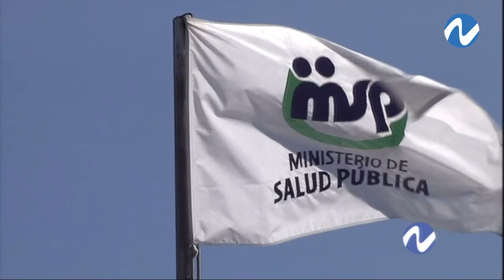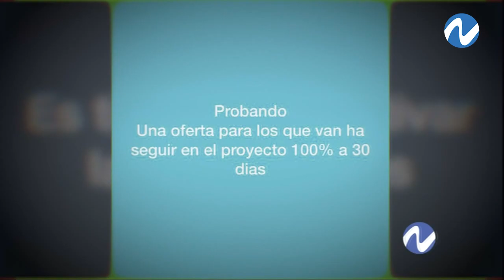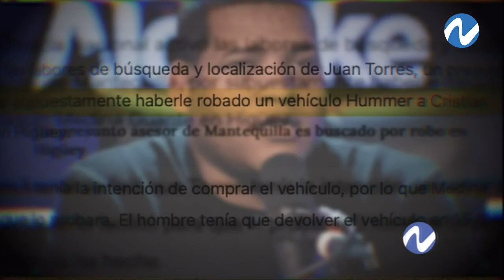¿Quién es Mantequilla? | Nuria Piera